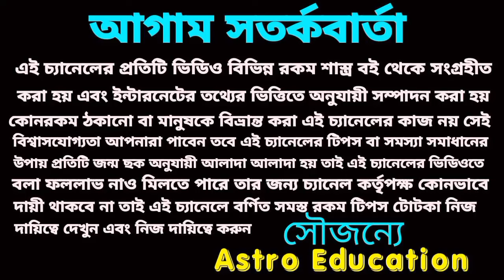কুম্ভ রাশি স্বর্ণময় যুগের সূচনা হতে চলেছে!